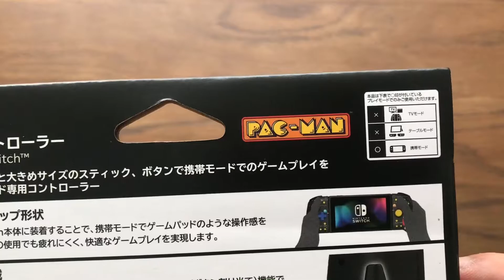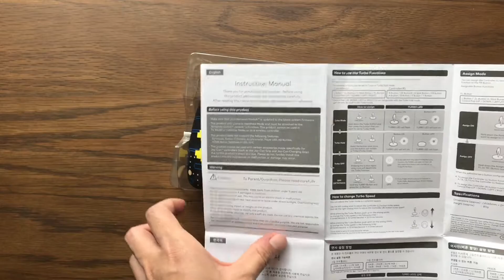HORI Split Pad Pro ( Pac-Man version ) for Nintendo Switch | Unboxing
HORI Pac-Man grip controller unboxing for Nintendo Switch .